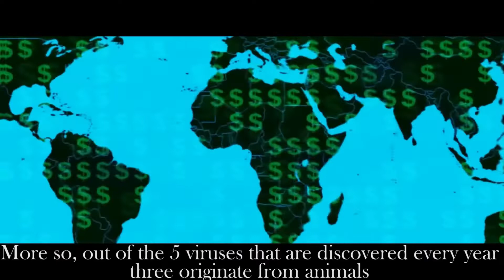One Health short video by Beyond Student for Change Initiative & ESOHIC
This show video highlights the need for one health approach and also it tell us how much we humans are very crucial in bringing better human, animal and environmental health in collaboration. It also show how beyond students initiative and AFROHUN Ethiopian students one health innovative club take his actions in bringing the health we lost first in different ways.